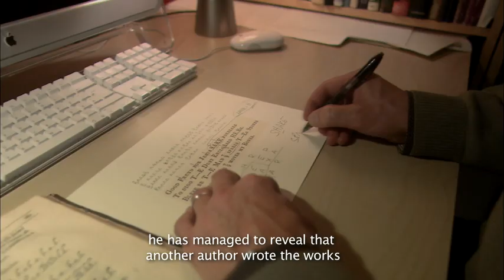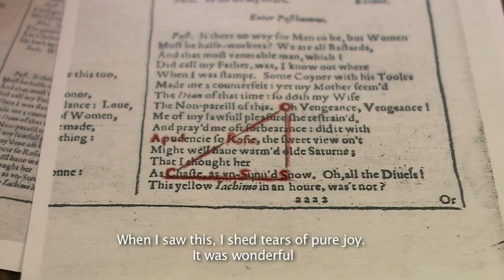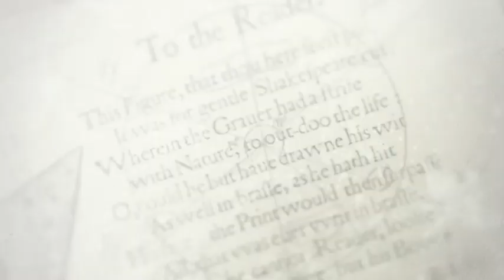Intro ep 3 "Sweet Swan of Avon - The Shakespeare Treasure" introduction to episode 3 Shakespeare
A documentrary: 4 x 53 min Will be available on DVD Warning: Join in on our mysterious journey, yet know that by doing so your concept of reality may be at risk.
A cryptographic discovery that may change western history. Sometimes reality exceeds fiction. WILLIAM SHAKESPEARE'S magnitude and influence is unquestionable. But his life is shrouded in mystery. There has been a raging controversy as to whether or not he wrote the Shakespearean works himself. One of the anomalies that has challenged historians is the complete lack of hand-written material from Shakespeare's pen.

His plays and poetry must have required thousands of hand-written manuscript pages, but no one now knows where these are to be found. We do know that there were collected seven years after his death, because they were used in 1623 to produce the first printed version of Shakespeare's collected works, known as The First Folio.

In the summer of 2002 the life of organist PETTER AMUNDSEN was turned upside down. In his search to learn more about cryptography, he stumbled upon a string of ciphers in Shakespeare's First Folio. He was shocked to find what appeared to be another author, and even more curiously he found a treasure map leading to an island in Nova Scotia, Canada.

In the film Petter meets cryptographers, historians and SHAKESPEARE specialists in fight for support.

Petter's work is based on well known code systems, and every step is thoroughly documented.

When THE SHAKESPEARE CODE is released it could cause a sensation because of the highly controversial implications of the story. Reality exceeds imagination.